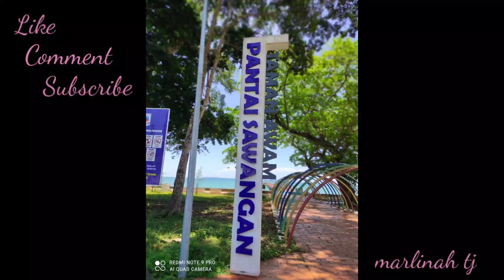Pantai Sawangan Kuala Penyu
Melihat keindahan alam semulajadi